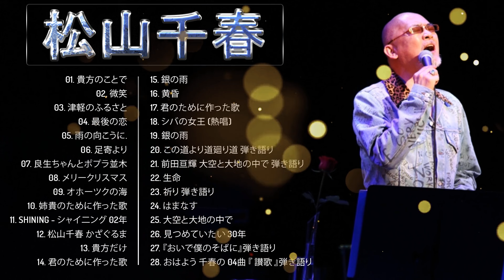【松山千春人気曲 メドレ】🎤 松山千春おすすめの名曲 🎤 TOP 28 グレイテスト・ヒッツ Vol.23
01. 貴方のことで
02. 微笑
03. 津軽のふるさと
04. 最後の恋
05. 雨の向こうに.
06. 足寄より
07. 良生ちゃんとポプラ並木
08. メリークリスマス
09. オホーツクの海
10. 姉貴のために作った歌
11. SHINING - シャイ二ング 02年
12. 松山千春 かざぐるま
13. 貴方だけ
14. 君のために作った歌
15. 銀の雨
16. 黄昏
17. 君のために作った歌
18. シバの女王 (熱唱)
19. 銀の雨
20. この道より道廻り道 弾き語り
21. 前田亘輝 大空と大地の中で 弾き語り
22. 生命
23. 祈り 弾き語り
24. はまなす
25. 大空と大地の中で
26. 見つめていたい 30年
27. 『おいで僕のそばに』弾き語り
28. おはよう 千春の 04曲 『 讃歌 』弾き語り